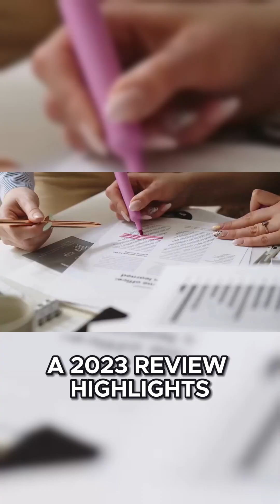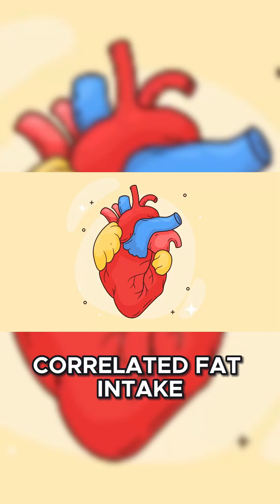How Sugar Won and We Lost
From cane fields to corporate boardrooms, sugar quietly replaced fat in the world’s food supply. The result? A global spike in obesity, fatty liver, and metabolic disease—all rooted in one historic nutrition error.